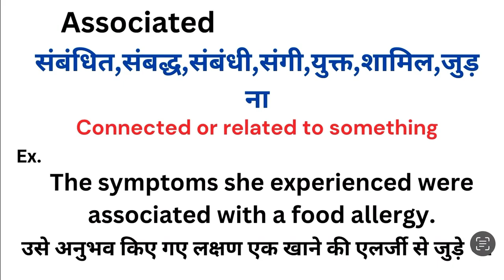Associated meaning in hindi | Associated matlab kya hota hai | Word meaning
Associated meaning in hindi
Associated ka matlab kya hota hai
english to hindi
word meaning
what is associated
Associated हिंदी अर्थ